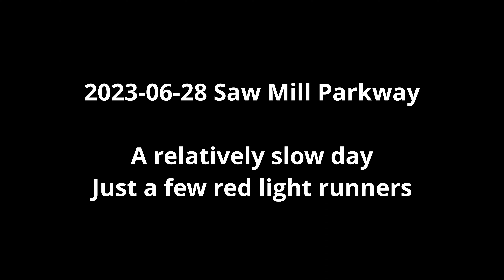2023-06-28 - Honorable mentions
Just a few red light runners